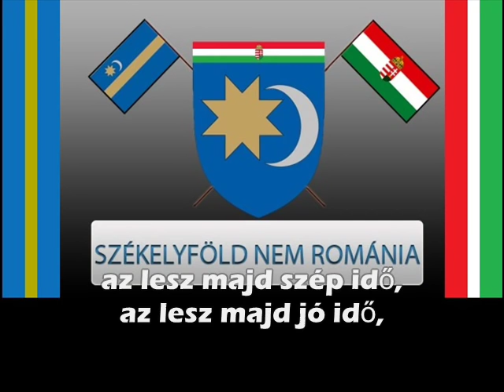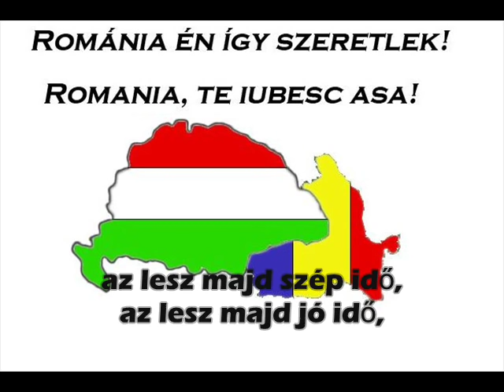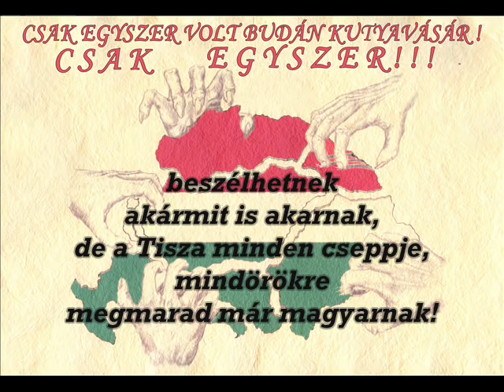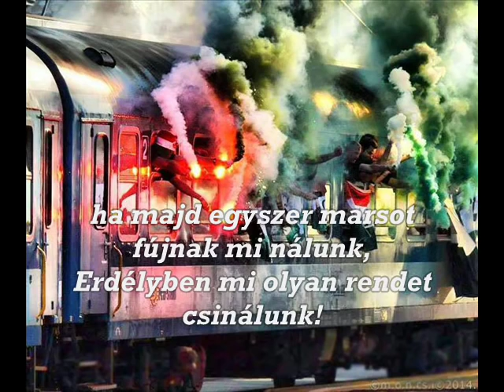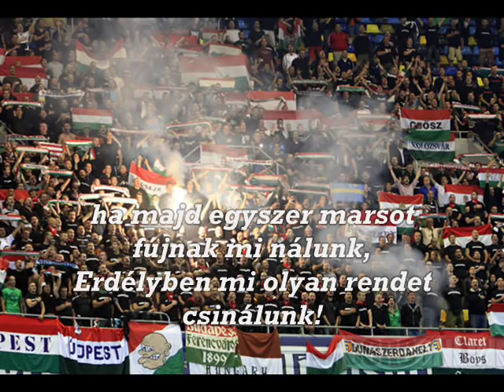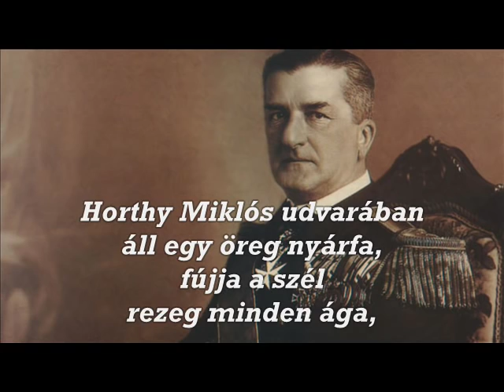Székelyföld nem Románia! - legjobb dalok, nóták válogatás (szöveggel) - Erdély a magyarok földje!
Néhány klasszikus hazafias nóta -
0:01 A régi mániám (archív)
1:12 '21, '22, '23 (archív)
2:05 Szőke Tisza haragjában... (Magozott Cseresznye)
3:25 Piros-Fehér-Zöld (Magozott Cseresznye)
4:08 '21, '22, '23 (Magozott Cseresznye)
5:49 Horthy Miklós ha felül... (Magozott Cseresznye)
7:37 Lesz még Erdély... (Szurkolótáborok)